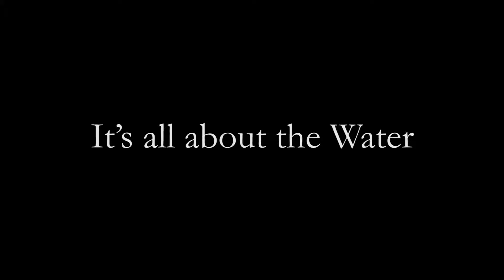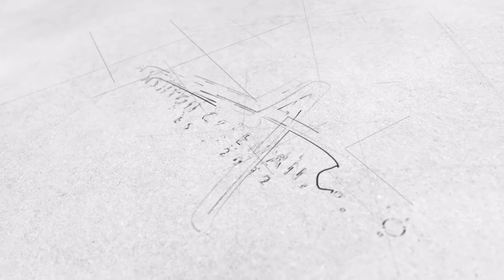RIVA Fort Lauderdale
⛱ RIVA Fort Lauderdale... presented by Ashton Coleman, P.A. | ONE Sotheby's International Realty

RIVA is a gorgeous development situated directly on the Middle River with access to everything FLL; offering 99 unique condominium units, with direct Intracoastal, ocean and city views from awesome private terraces exposing you & family to more enjoyment from the outdoors.

Amenity rich grounds include a riverside lobby entrance, 400ft on the water, 22 private boat slips, Sub Zero & Wolf appliances, beautiful Italian cabinetry, and a private owners club. Pet-friendly and walking distance to Galleria Mall and excellent dining options.

Ashton Coleman, P.A. presents RIVA Fort Lauderdale Condos and premier Fort Lauderdale coastal real estate. With Fort Lauderdale Real Estate vast location & lifestyle choices, this particular one will prove to be among the best Miami condos for sale with awesome new opportunities this year.

😎 Connection Matters, Get Social & Say Hello...

Ashton Coleman, P.A. is a Realtor in Miami Beach & Fort Lauderdale covering premier real estate sales, marketing, and South Florida real estate services for other awesome real estate opportunities in Miami and Fort Lauderdale, Florida.

Ashton Coleman, P.A. offers his clients the most innovative story and video design using aerial footage, script writing, and the most talented local videographers. We believe one of the best ways to capture prospective luxury homebuyers is to create cutting-edge content for engagement. Our videos focus on the area attractions, the story behind the home, and premium amenities that the properties have to offer and an exclusive inside look at the homes – leaving prospective homebuyers wanting more.

Every home has a unique story and Ashton Coleman, P.A. would be honored to tell yours. With an in-depth understanding of luxury real estate in South Florida Ashton has the numbers to prove it. The primary objective is to partner with you and achieve the highest net proceeds as quickly as possible.

Ashton Coleman, P.A. is ONE Sotheby's International Realty's top producers assisting a multitude of happy homeowners since 2002. With a focus on personal service and attention to our clients’ every need, our goal, for every transaction, is to create new & repeat fans having complete confidence in our delivery of exceptional real estate results.

Selling a home in today’s market can be challenging and Ashton Coleman, P.A. understands this - In spite of shifting markets, hundreds of homes & condos are sold each month in South Florida. What’s the difference between selling your property or failing to do so? ... The Details & Delivery.

Ashton's at #888.38.DREAM.